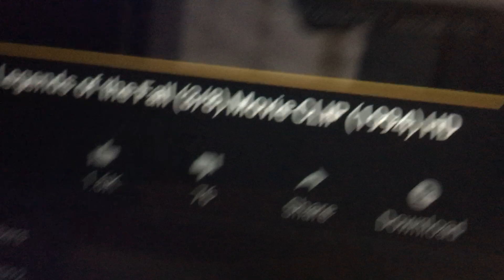YouTube is stopping me while I'm trying to get rid of ads.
Only on this 15 seconds ad.  I can't do anything until ad is finished. Really dirty there YouTube, Really dirty.